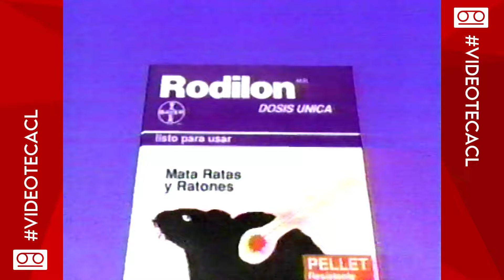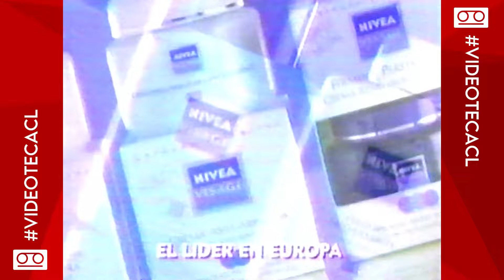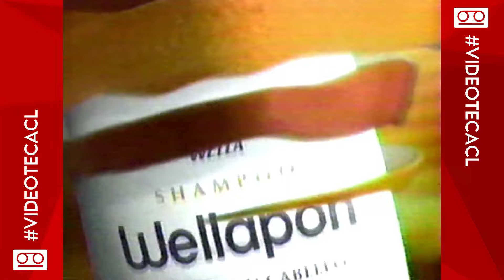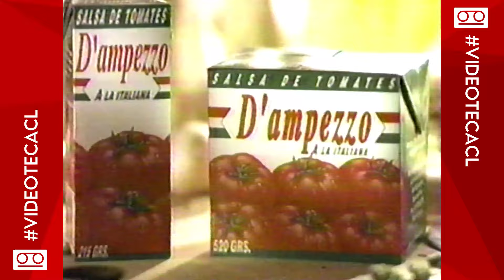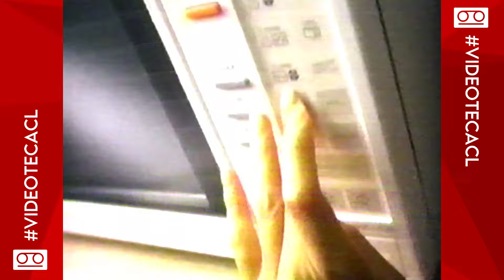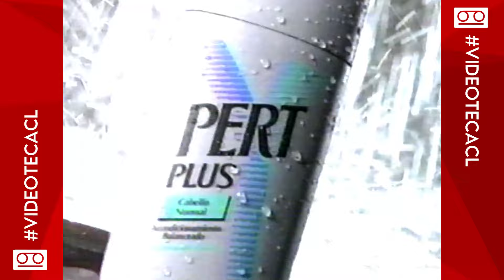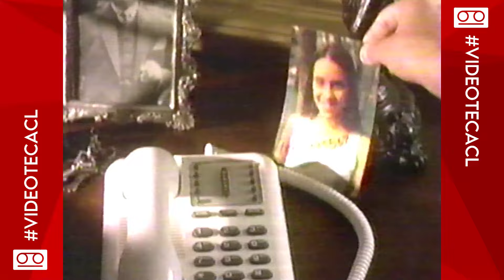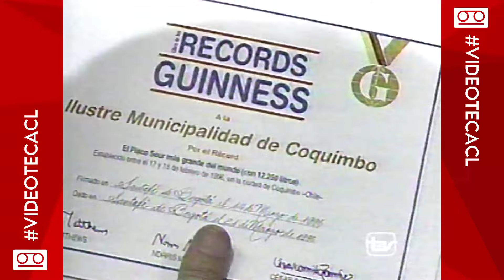Tandas Comerciales Canal 13 (10 de Junio de 1996)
Emitidas durante el estelar “Viva el Lunes”.

Por favor, no hacer spam ni comentarios basura, sino serán eliminados, y tu cuenta puede ser baneada.